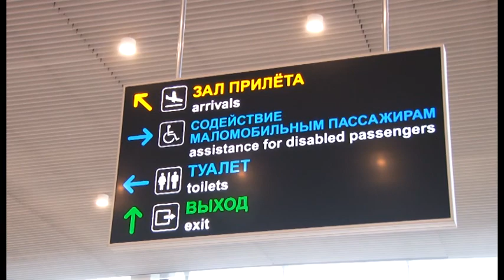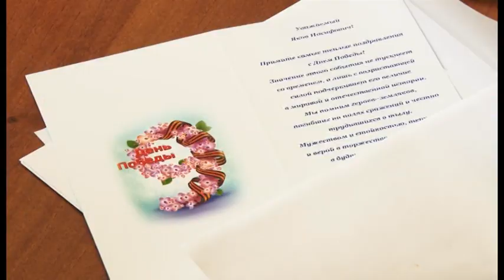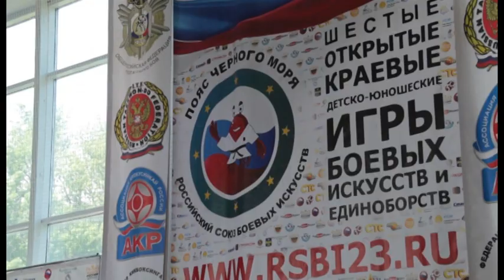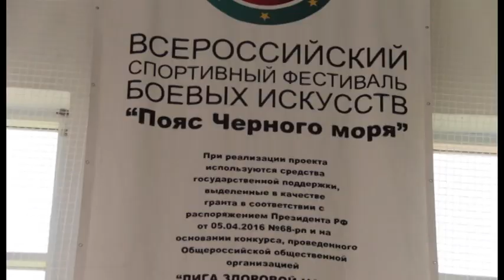Новости "Анапа Регион" от 11 мая 2017 года